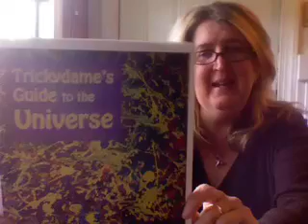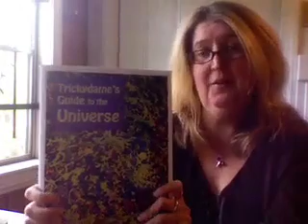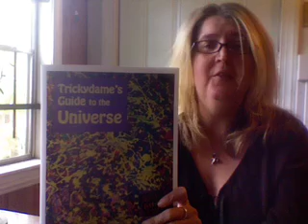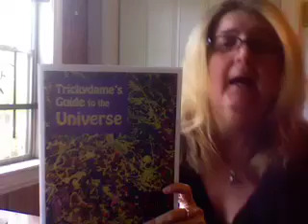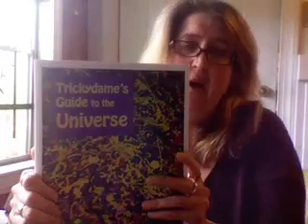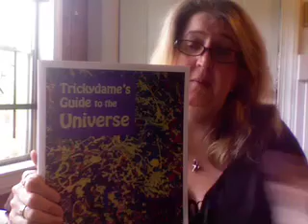Trickydame's Guide to the Universe - WOW!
trickydame shares her "Guide to the Universe" that is available to purchase - all proceeds help fund the "MPL-USA Art Tour" starting on January 16!     Please share the book with your friends & fans!

MPL-USA Art Tour - sharing positive energy from to sea to sea with YOU!!